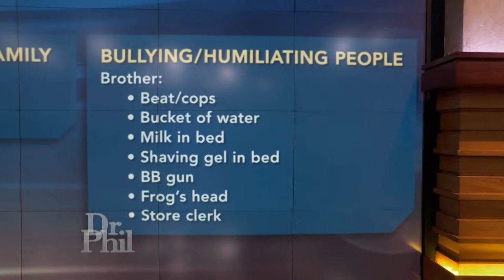Kid Thinks He's A Savage lol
"Savage" kid gets absolutely REKT by Dr. Phil
My 1st video guys, let me know down in the comments as to what I can do better